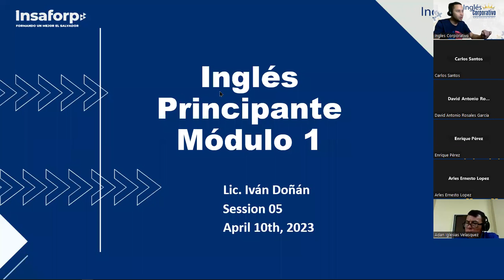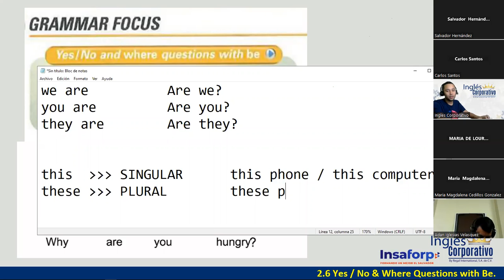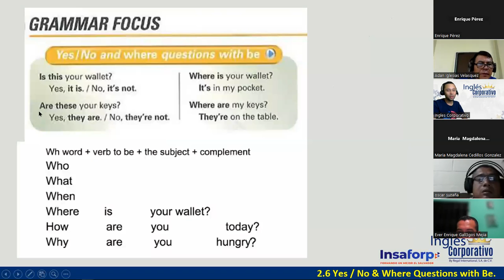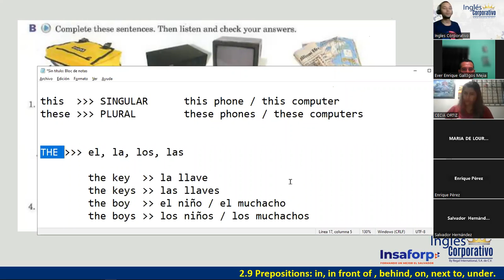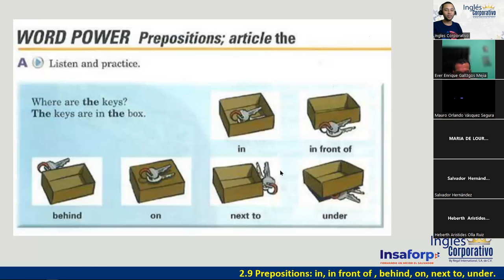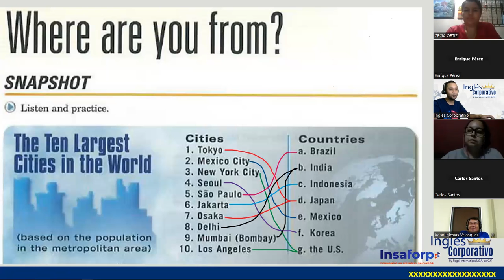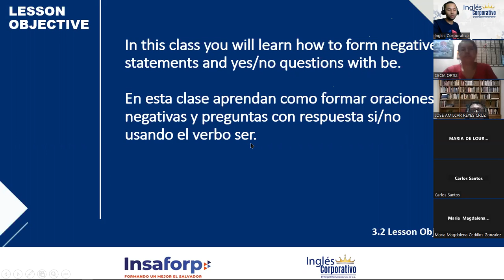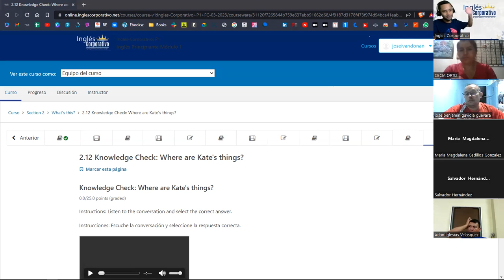05-10-04-23-PROESP-3013-121-DOÑÁN-PREPOSITIONS OF PLACE & ARTICLE THE